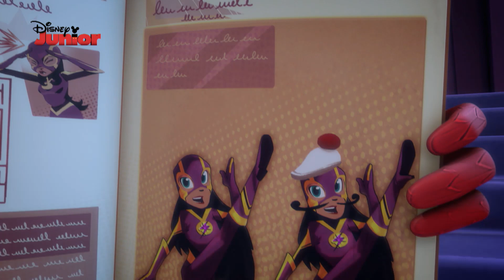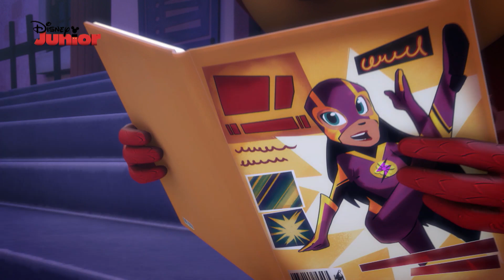PJ Masks Cortos : Determinación | Disney Junior Oficial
Buhíta se esfuerza por usar una de las llaves de Flossy Flash para impedir que Lunática robe una estatua en la ciudad.

¿Quieres que tu hij@ se divierta con sus personajes favoritos? ¡Hazte con la 📱 app de Disney Junior Oficial.

Más novedades en el canal oficial de Facebook de Disney Junior

PJ Masks es una serie de animación en la que tres niños, Connor, Amaya y Greg, llevan vidas relativamente normales durante el día, donde son vecinos, compañeros de clase y amigos. Sin embargo, por la noche, se convierten en Gatuno, Buhita y Gekko, y luchan contra el crimen como los PJ Masks equipo de superhéroes. Viven un montón de divertidas aventuras, derrotan villanos, resuelven misterios y aprenden importantes lecciones.

El canal de Disney Junior está dirigido a los preescolares de la casa, donde podrán encontrar a los personajes de sus series de televisión favoritas a través de videos, canciones, karaokes, música, episodios completos y mucho más. Videos de series como Mickey y los Superpilotos, La Princesa Sofía, Doctora Juguetes, La Casa de Mickey Mouse, PJ Masks, Bingo y Rolly, Vampirina... Un canal desarrollado cuidadosamente para que niños y padres puedan disfrutarlo juntos.